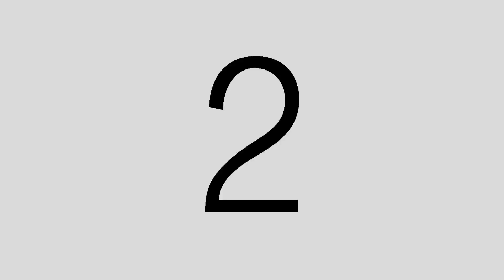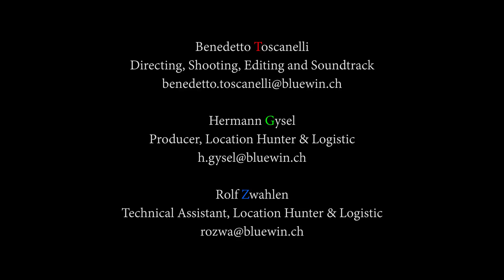Köniz: Stadt-Land-Leben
Ein etwas anderer Blick auf die Gemeinde Köniz zeigt dieser Film von Benedetto Toscanelli.